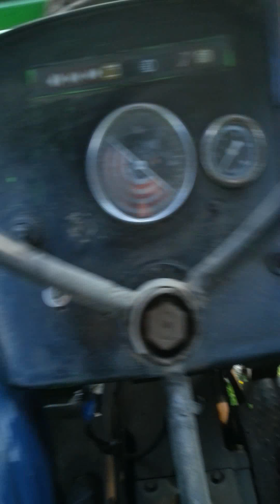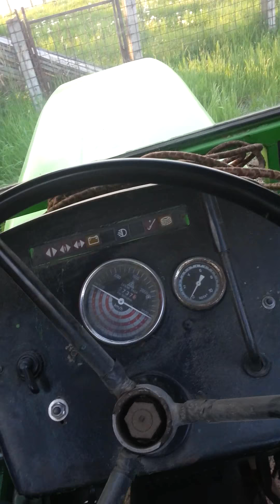Torpedo 4506 - priprema za kukuruz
frezanje jesenskog oranja za kukuruz